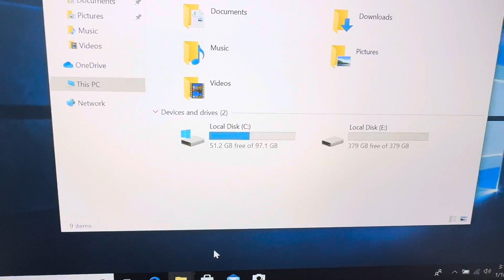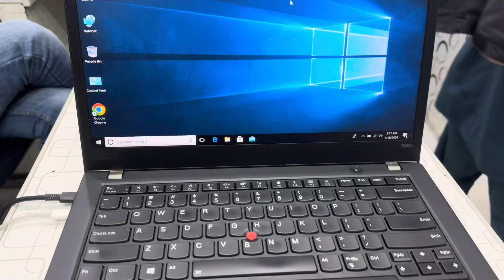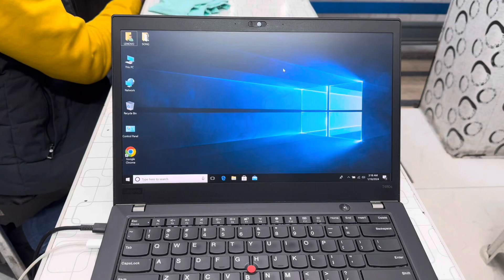lenovo t480s i7 8th generation lenovo laptop marketing market @rajabbutt94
lenovo t480s i7 8th generation 24gb ram 512gb ssd m2 nvme with type c charger 1080 display backlight keyboard 14inch slimest laptop
Awais Butt